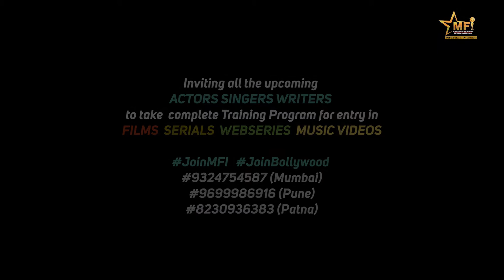Camera Practical Session by MFIAchievers | MFI Film & Tv Institute / MFI-BOLLYWOOD Casting CO.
We wish them all the luck in their career ahead as actors to make a mark in Bollywood.

For further inquiry regarding our upcoming batches of
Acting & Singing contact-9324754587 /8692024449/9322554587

MFI FILM & TV INSTITUTE
Maheshwar Films International Pvt. Ltd.
16/137,Sidhharthnagar,Road No-5,
near Prabodhan Krida Bhawan,
Goregaon West ,Mumbai